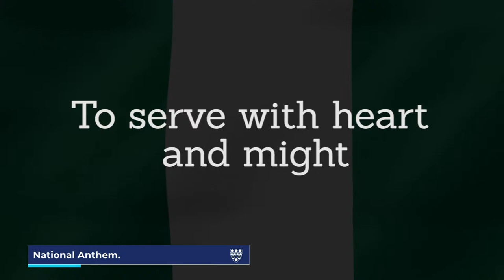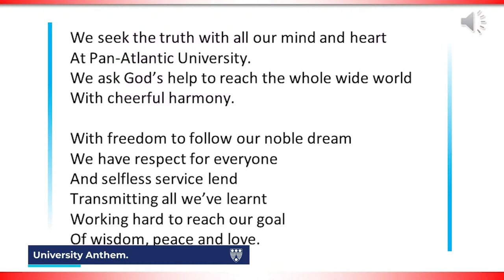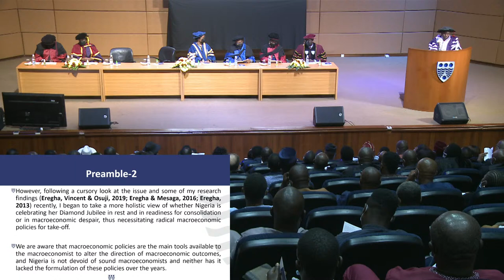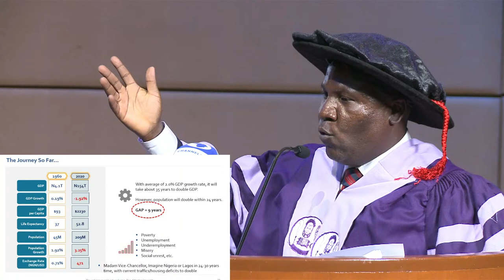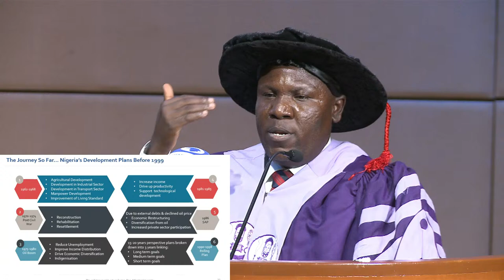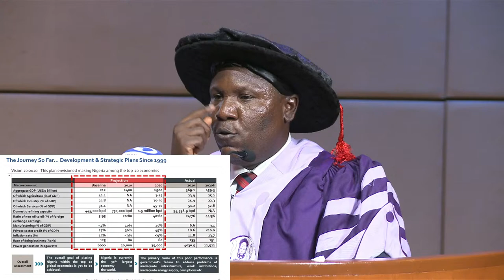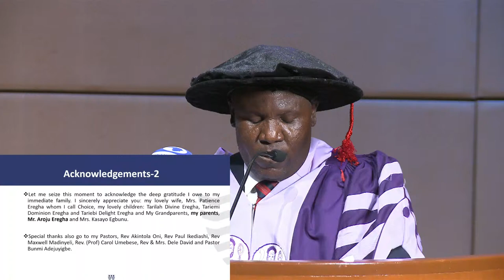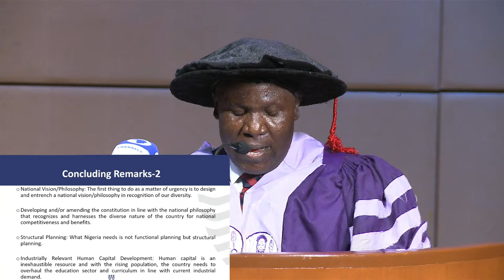PAU 12TH Inaugural Lecture: Professor Perkunah Bright Eregha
Diamond in Despair: The macroeconomist's Fraility in Nigeria
by Professor Perekunah Bright Eregha, Friday 11th March, 2022